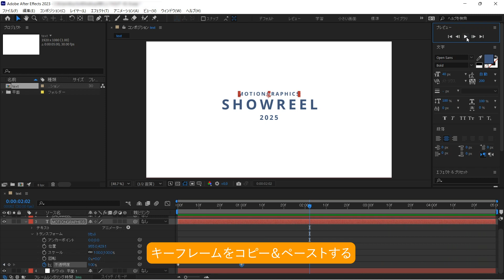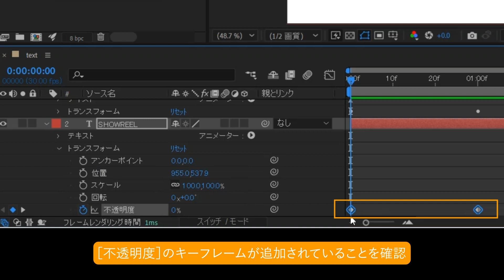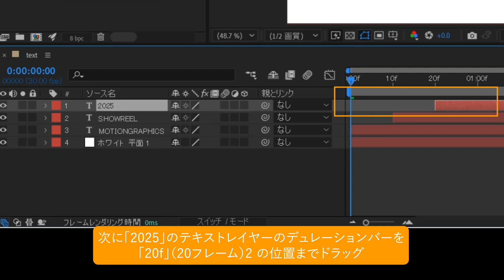テキストが徐々に浮かび上がるアニメーションをつけよう -『After Effects よくばり入門 CC対応』解説動画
After Effectsでは回転や拡大縮小などさまざまなアニメーションをつけることができます。アニメーションはキーフレームを打つことで作成できます。

動画を楽しく彩ろう。

本書はアニメーションの作成や合成、エフェクトなどを追加して動画を制作する「Adobe After Effects」の解説書です。After Effectsの基本操作から実戦で使える演出テクニックまでを幅広く解説しています。CMや映画で見るようなインパクトのあるタイトルアニメーションの作り方、稲妻のような演出効果の追加方法、はめ込み合成の方法などを魅力的な作例を使って紹介します。初めてだけど、いっぱいやりたい！いいものをつくりたい！そんな気持ちにこたえるため、取り組みやすさと満足度を両立した内容で、プロが実戦で使うさまざまなノウハウが1冊で学べます。

CHAPTER1　After Effectsを始めよう
CHAPTER2　After Effectsの基本操作を覚える
CHAPTER3　アニメーションを作ってみよう
CHAPTER4　さまざまな表現技法を学ぼう
CHAPTER5　プロに学ぶ！こだわりのアニメーション
CHAPTER6　ほかのアプリと連携してみよう
MORE　ステップアップに役立つ知識